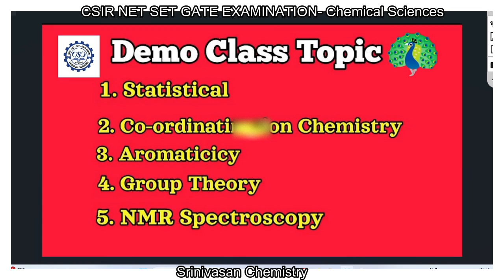Free Demo Class Dec CSIR NET 2023 Batch | june 11 Starts | 10.30 AM.to1.30 PM | Registration Going